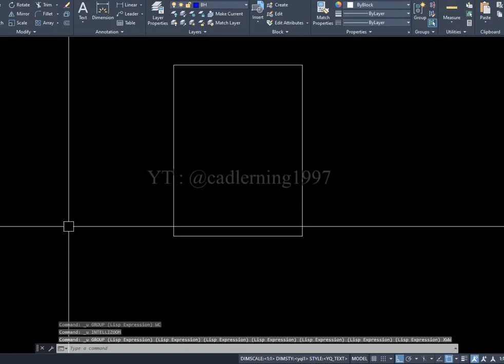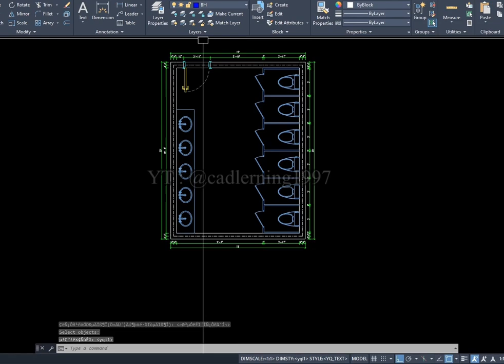Yqacrh new tricks and commands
Yqacrh new commands and tricks